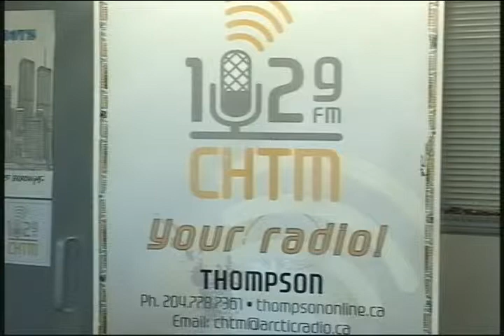City Beat #194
Deputy Mayor Colleen Smook sits down with 102.9 CHTM's Stuart Walter for the first City Beat of 2018